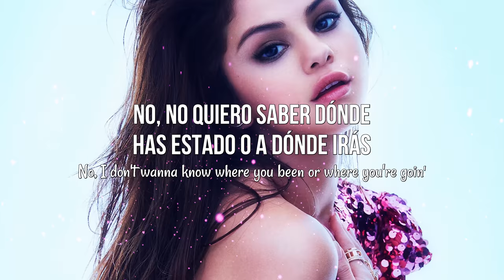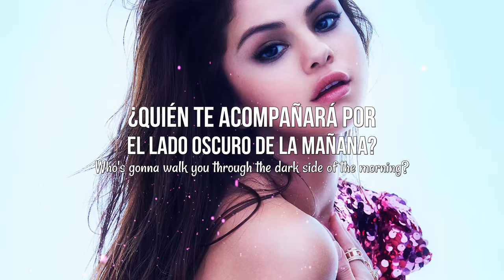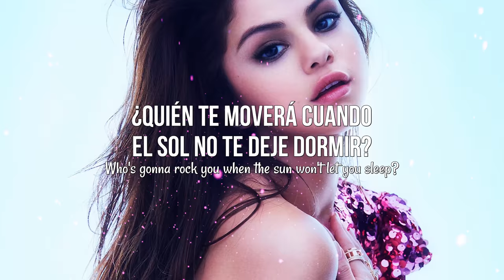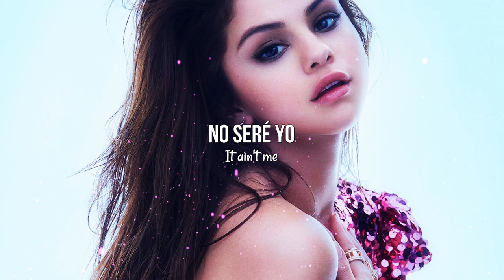KYGO & SELENA GOMEZ - IT AIN'T ME | LETRA EN INGLÉS Y ESPAÑOL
Este video, como algunos que tengo pero no he subido, lo tenía echo ya hace tiempo, pero la edición y la calidad no eran muy buenas, por eso no lo había subido, pero tiempo después modifique todo eso y aquí esta, mejorado para ustedes